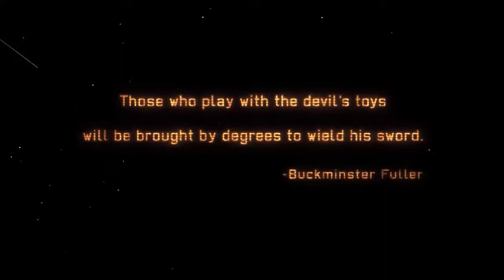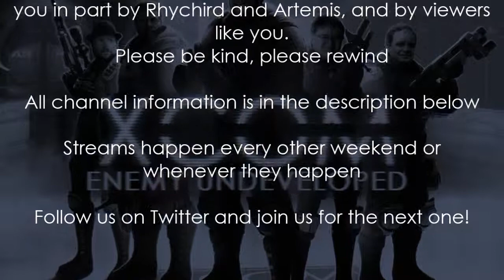XCOM: ENEMY UNDEVELOPED Ep. 5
The fifth one.

Watch as Artemis and I play through parallel games of XCOM: Enemy Within. Fun times are had by all. Follow on Twitter for notifications, and join us for the streams when they happen!